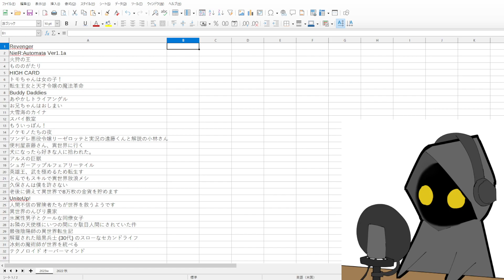2023年冬アニメ 感想・ランキング予想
ガラマシです。